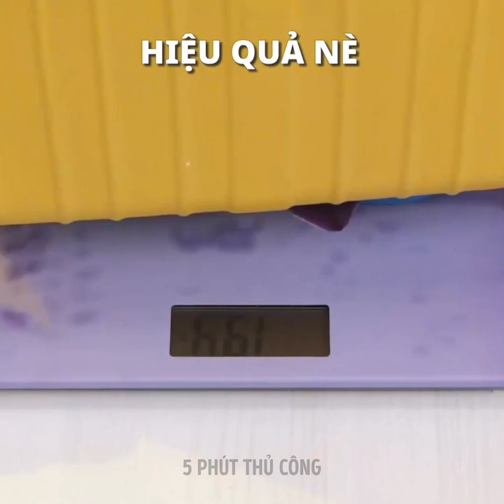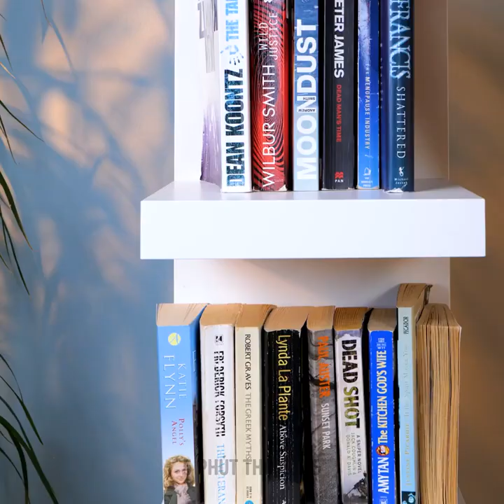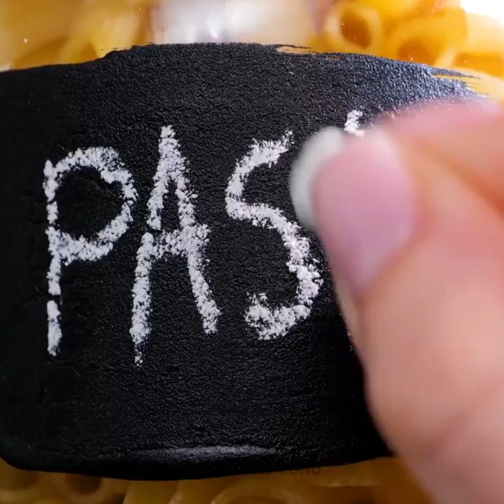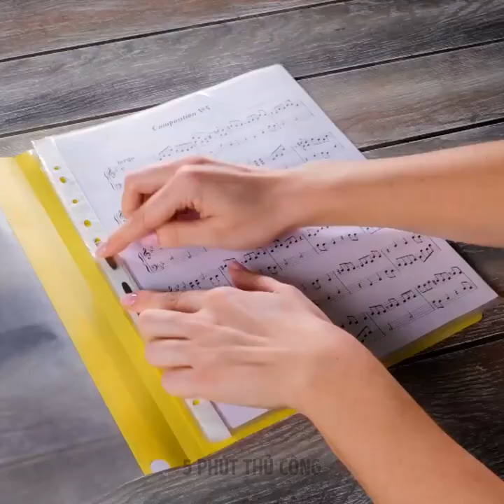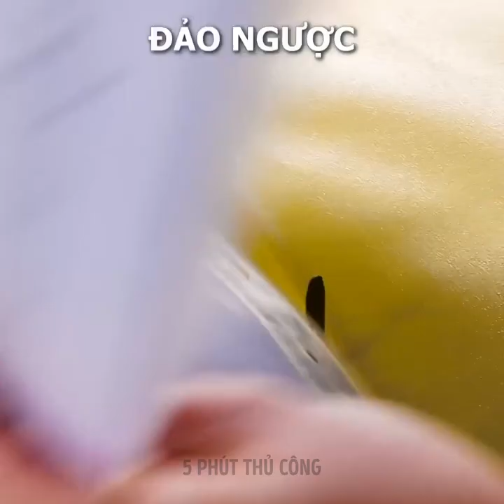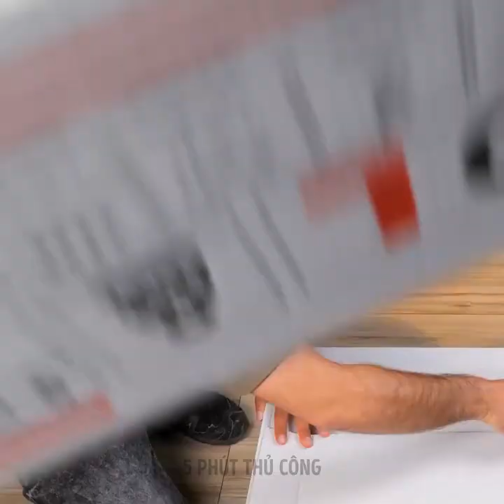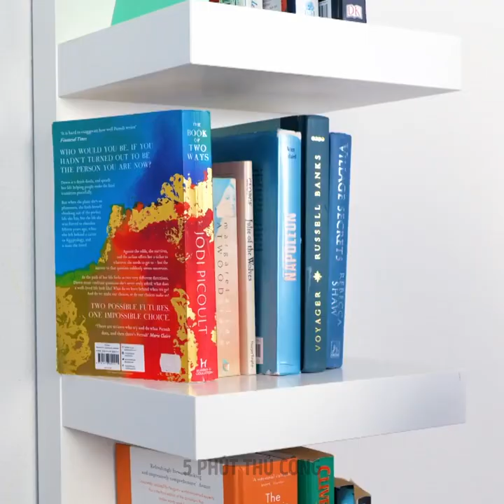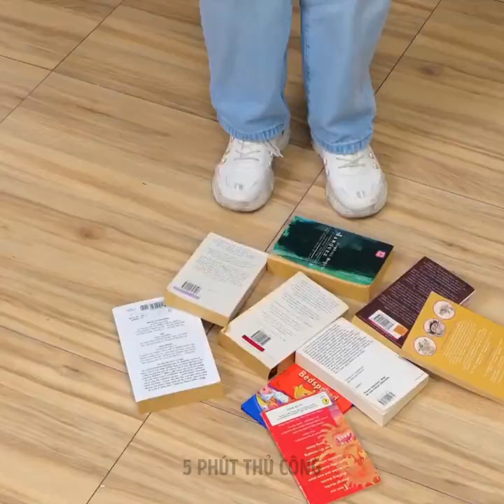Mẹo đóng gói hành lý thú vị cho chuyến đi tiếp theo của bạn